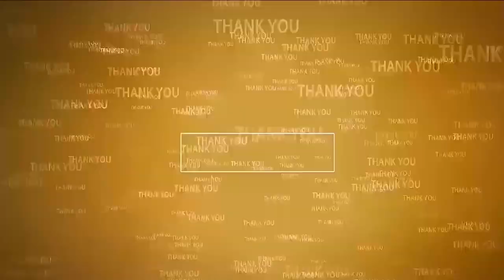మైనార్టీల మనోభావాలను దెబ్బతీయకండి | Eidgah of minorities in Kothur region | Petition letter Narayan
- కొత్తూరు ప్రాంతంలో మైనార్టీల ఈద్గా సమస్యను పరిష్కరించండి
- ప్ర‌జా స‌మ‌స్య‌ల ప‌రిష్కార వేదిక‌లో మంత్రి నారాయ‌ణ‌కి విన‌తి ప‌త్రం అంద‌చేత